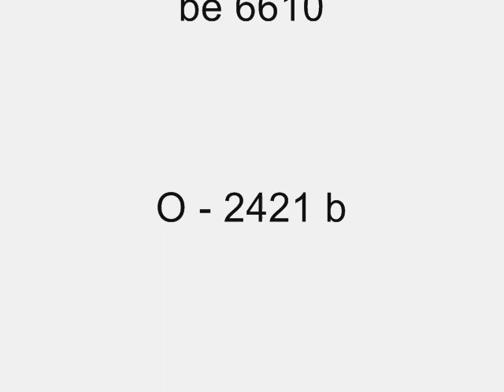Dajos Bela - Leila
Dajos Bela with a Dol Dauber song with lyrics by Beda played by Dajos Bela Orchestra